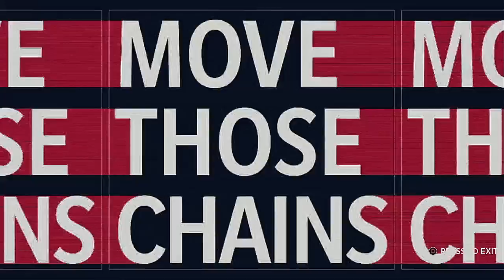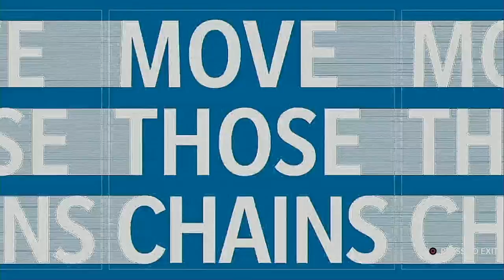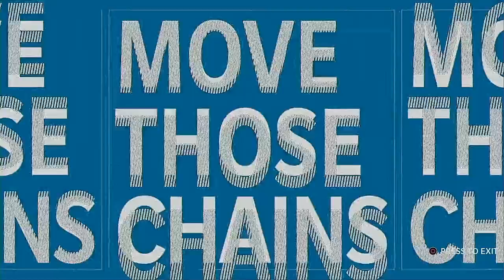Madden NFL 21 Franchise Mode Super Bowl LXV Houston Texans VS Detroit Lions